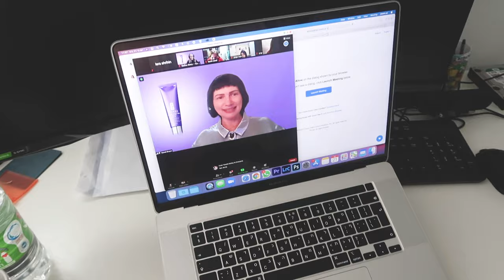ולוג | עשיתי בדיקת קורונה, פתיחת חבילות וטיפוח!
היי ❤ אם אהבת את התוכן אשמח שתתמכי בי ותרשמי לערוץ :)

קודי הנחה פעילים נכון לעכשיו -
קוד הנחה של 10% הנחה באתר של אסתי לאודר כולל כפל מבצעים - ״LERA10״

קוד הנחה של 10% הנחה באתר של קליניק כולל כפל מבצעים - "LERA"

קוד הנחה של 10% הנחה על כל האתר של ספרינג כולל כפל מבצעים - lera10

אוהבת, לרה ❥